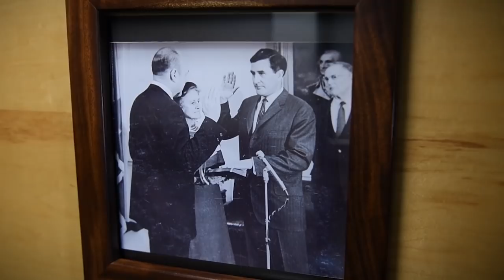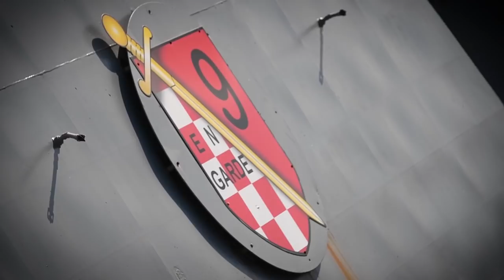USS Chafee: Looking Back - Looking Ahead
WESTERN PACIFIC (Oct. 18, 2017) Sailors aboard the Arleigh Burke-class guided-missile destroyer USS Chafee (DDG 90) reflect on the ship’s commissioning. Chafee was commissioned Oct. 18, 2003, in honor of John Hubbard Chafee; a Marine, governor, senator and Secretary of the Navy. Chafee is part of the U.S. 3rd Fleet and U.S. Naval Surface Forces, currently deployed to the U.S. 7th Fleet area of responsibility on a routine scheduled deployment. The forces of both fleets complement one another across the spectrum of military operations in the Pacific. (U.S. Navy Combat Camera video by Mass Communication Specialist 1st Class Benjamin A. Lewis/Released) 171018-N-TR141-0001